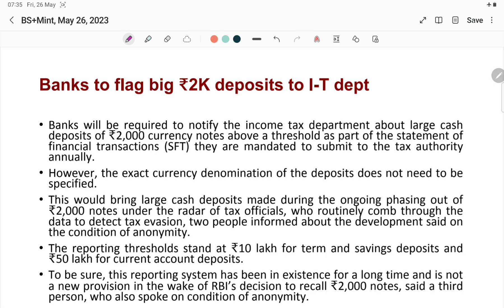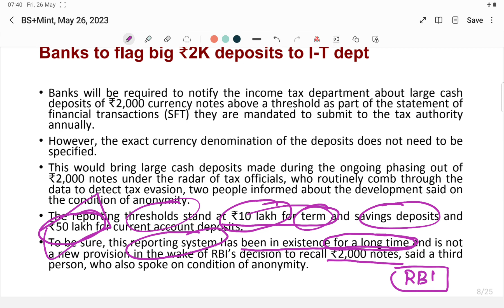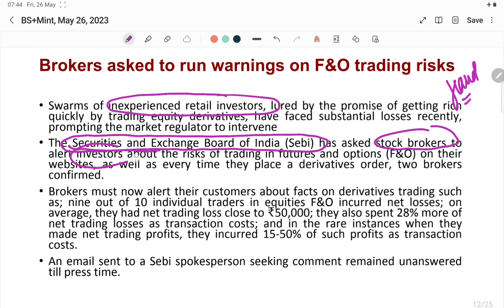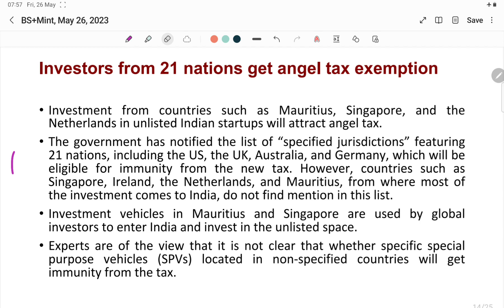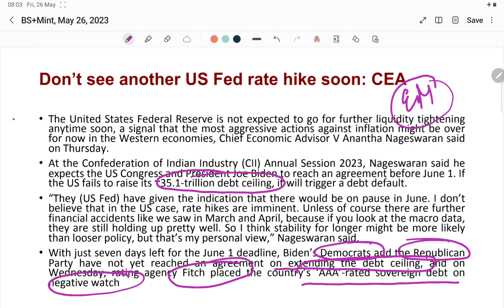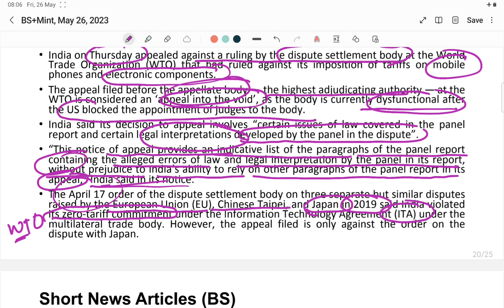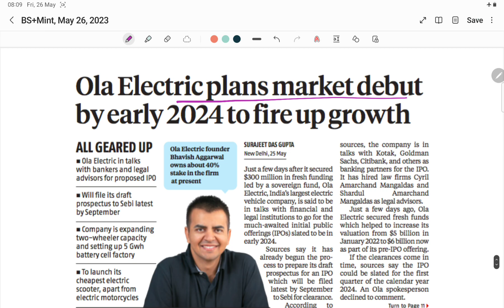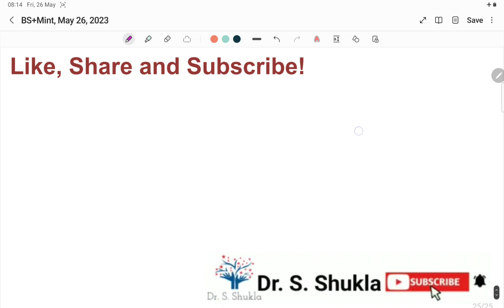Business Standard+ Mint News Analysis- Friday, May 26, 2023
Chapters:
0:00 Mint News Analysis
09:18 Business Standard News Analysis
Mint:
1. Banks to flag big ₹2K deposits to I-T dept
2. RBI presses work 24x7 to pump out ₹500 notes
3. Brokers asked to run warnings on F&O trading risks
BS:
4. Investors from 21 nations get angel tax exemption
5. Don’t see another US Fed rate hike soon: CEA
6. WTO dispute over ICT tariff: India appeals into the void
7. Vedanta pledges nearly all its HZL stake to raise funds
8. Ola Electric plans market debut by early 2024 to fire up growth
9. Irdai to create state insurance plan mirroring SLBCs: Panda